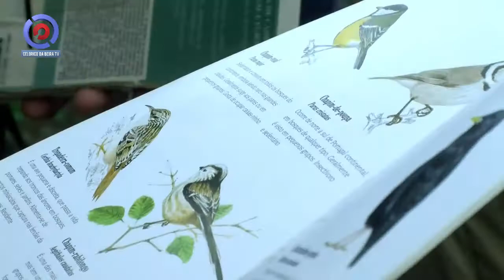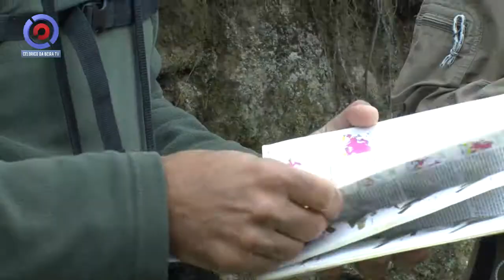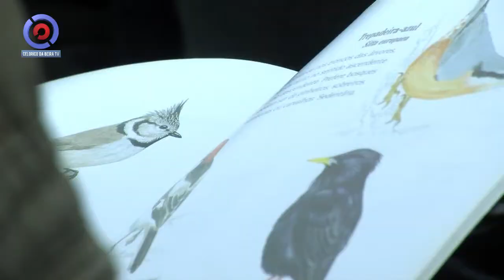Birdwatching em Celorico da Beira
Acompanhe a Celorico da Beira TV em: »»»»»» »»»» no Facebook »»»»»» Meo Kanal ( nº 220 507)